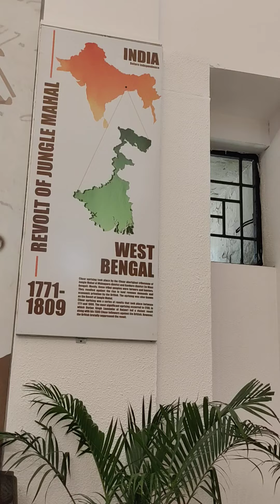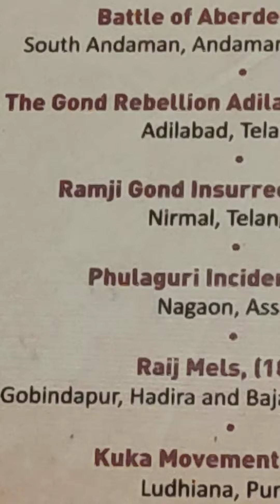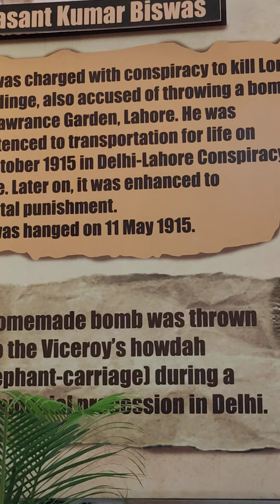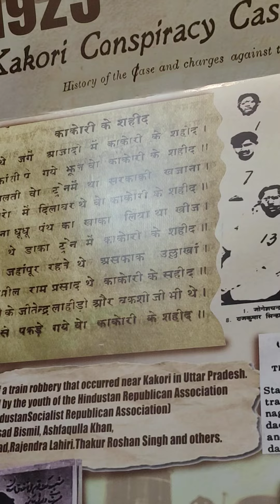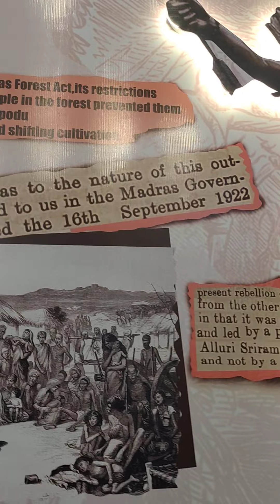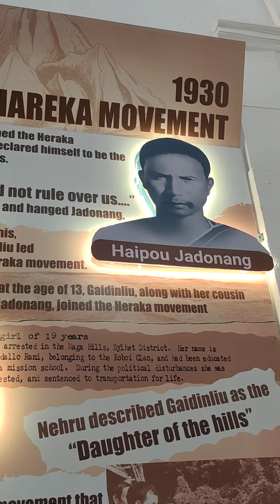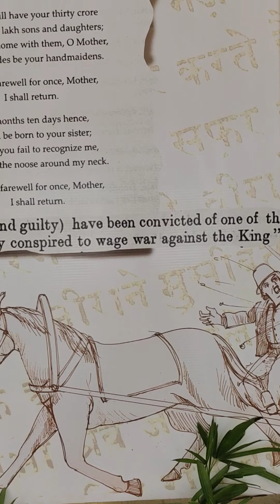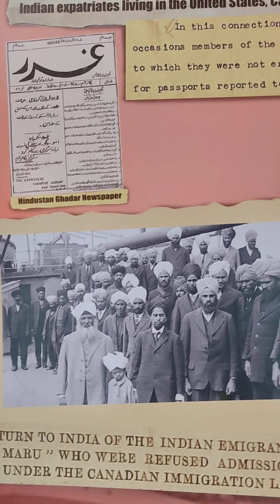The Saga of Independence: National Archives:New Delhi